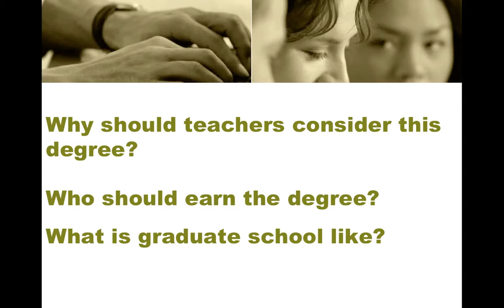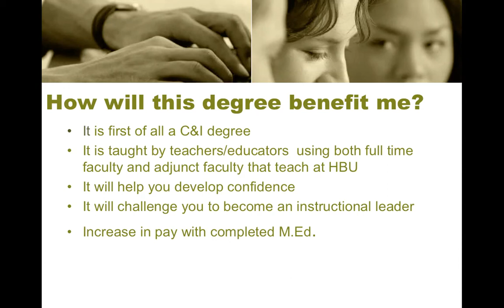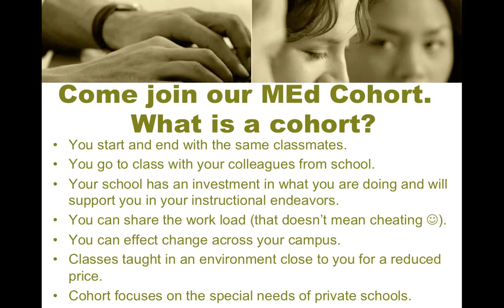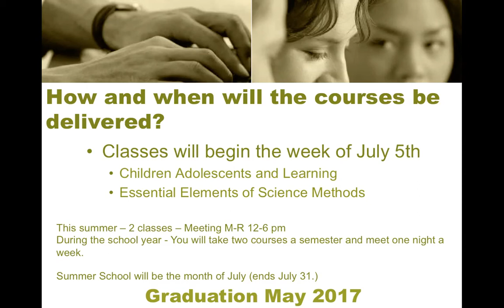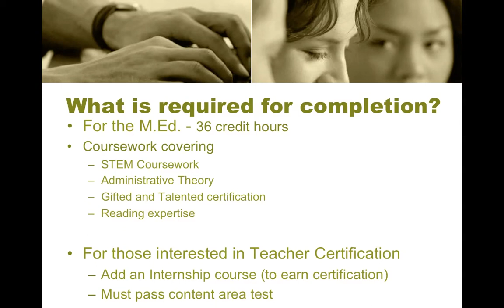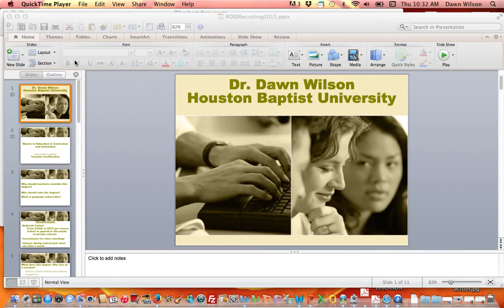MEd in Curriculum and Instruction at ROBS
Learn more about our new C&I Cohort for private schools starting July 2015